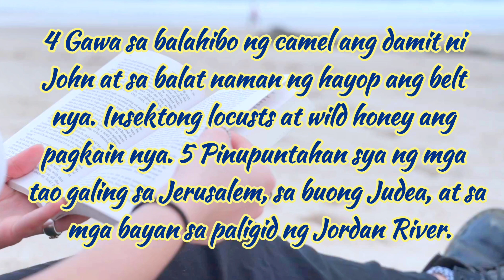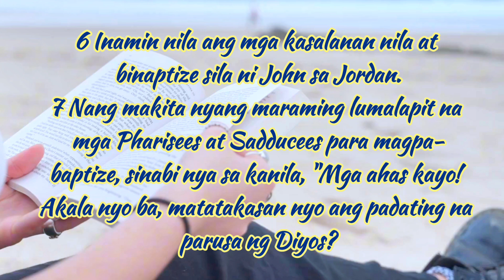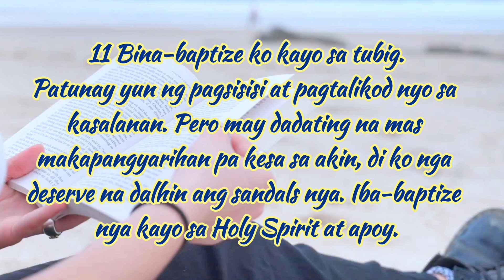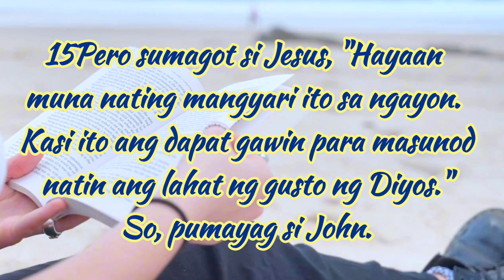MATTHEW CHAPTER 3 PINOY VERSION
Ang preaching ni John the Baptist